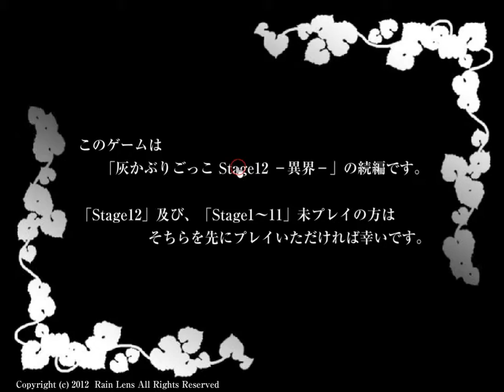[Rain Lens] Cinderella Stage 13: Labyrinth Walkthrough